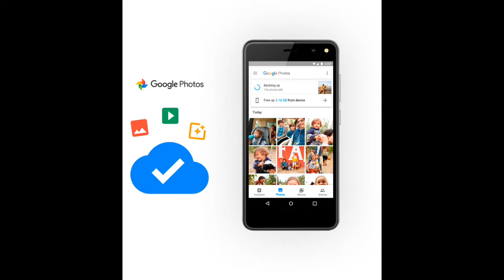Soy el primer Youtuber en hacer esto... Review del Quantum Fit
Soy el primer Youtuber en hacer esto... en el video explicó porque...
Hoy les traigo la review del Quantum Fit, un celular ultra calidad-precio...